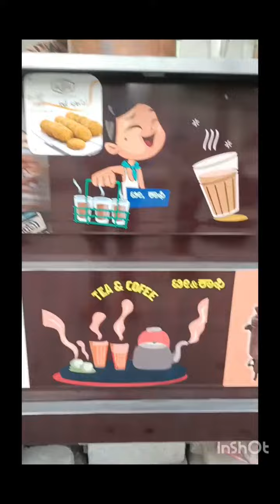bhagat vlog#perfect tea masala#HSR Layout, Bangalore Karnataka#subscribe